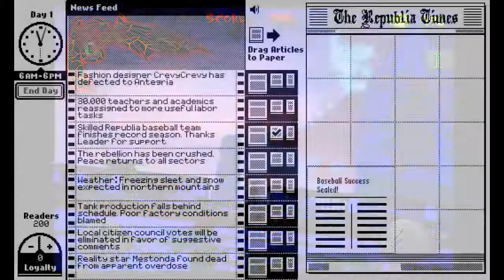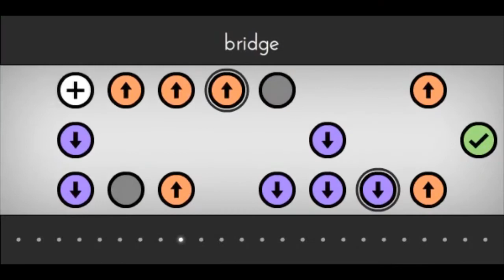Indie Games Night @ The Pad 2 - Trailer - 29th March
Indie Games Night @ The Pad is this Saturday(29th March, 2014)

Indie Games Night @ The Pad Bar and Lounge is a half yearly event designed to display the works of local and international independent game developers. The event will be held on 29th March 2014.

The original intention of this trailer was that it would run in the background of the night. After some requests I decided to do a second cut of it and use it in promoting the event.